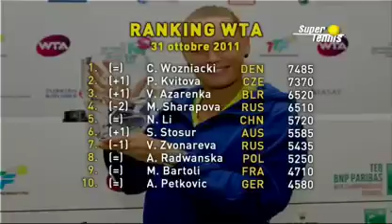Petra Kvitova a soli 115 punti dal trono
Servizio sulle nuove classifiche Atp e Wta. Dopo la vittoria del Masters di Istanbul Petra Kvitova sale alla seconda posizione del ranking e ora è a soli 115 punti da Caroline Wozniacki.